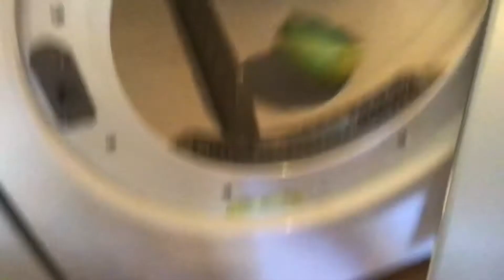Turtles goes bungee jumping **really gone wrong**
This video turtle of those bungee jumping hope you enjoy end it went wrong